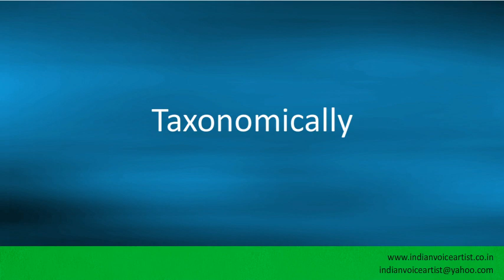Pronunciation of the word(s) "Taxonomically".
Pronunciation of the word(s) "Taxonomically". Channel providing free audio/video pronunciation tutorials in English and many other languages. The videos cover a diverse range of subjects with a specific focus on technical words that can be extremely challenging to pronounce correctly.